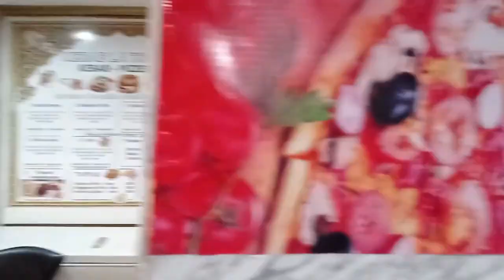In Valencian beach Ninja , Fish hunter and fantastic 3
In Valencian beach we had a complete blast of fun and entertainment with volleyball , khalistanics , tongue twisters so i hope you guys will enjoy this vlog , you can also follow me on Instagram and Facebook.